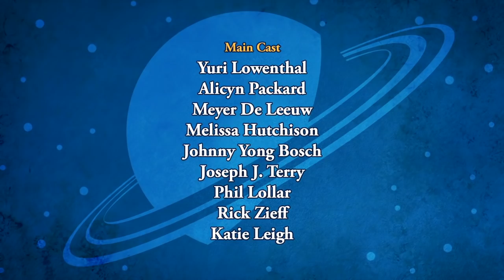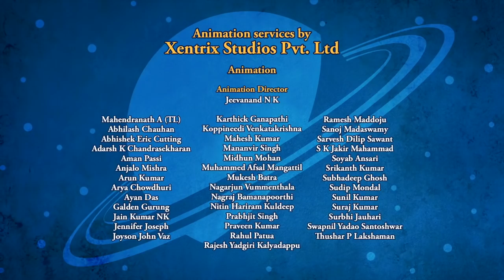SPACE RACERS: Volunteer Day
At the big Earth Day Fair, the cadets volunteer for assignments to help improve the environment. Leading a cleanup of low-orbit space junk, Robyn recruits her friends, including a reluctant Eagle - who secretly wants to stay home and watch Orb-O on TV. Up in space the cadets have fun, making a game of it... but Eagle feels they're moving too slowly.

Eager to finish, he bosses everyone around, speeding them up and making them miserable. Robyn finally dismisses him so he heads back to Stardust Bay... but finds he's even sadder watching the game alone.

Chastened, Eagle returns to the group, apologizes and pitches in - doing such a good job that when Coot shows up to inspect the work, he's so impressed that he appoints Eagle full-time Space Debris Clean-up Captain! Eagle laps up the praise, even as he wonders what he's gotten himself into...